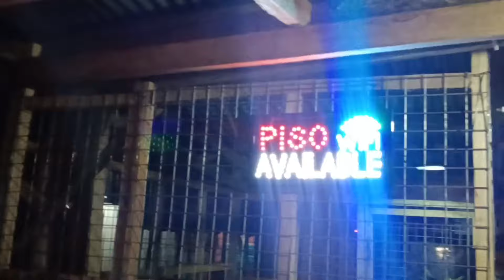Starlink Setup, Re Wiring arrangement and proper setup. Back Job ng Ibang Technician.